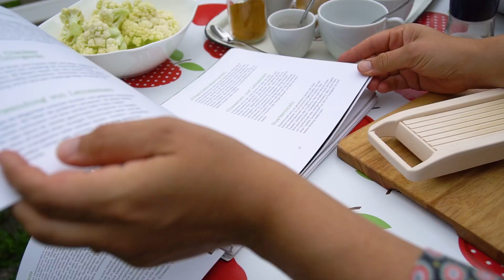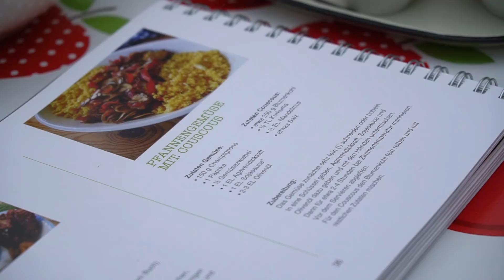Rohkost Rezept 🍝 Pfannengemüse mit Blumenkohl Couscous 🍝 Nordisch Roh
Wir dürfen euch ein wunderbares Rohkost-Rezept von Nordisch Roh vorstellen. Couscous aus Blumenkohl haben die meisten von euch bestimmt noch nicht versucht, oder? Hatten wir bis dato auch nicht. Rohkost isst man meist öfters, als man sich das bewusst macht. Das Buch von Nordisch Roh ist mal etwas ganz anderes. »Was dein Herz begehrt von Nordisch Roh, also Ute Ludwig und Achim Sauerberg enthält über 150 Rezepte, 100% roh und vegan. Im Klappentext des Rohkostbuches liest es sich wie folgt: Immer mehr Menschen möchten auf eine gesunde Ernährung mit Rohkost umsteigen doch oft scheitern die ersten Versuche, noch bevor die positiven Effekte einer naturbelassenen Kost eintreten können. Weiterlesen:

► Und hier sind einige Wünsche für die wir
Sparen um unsere Technik zu erweitern:
►  Jungpflanzenanzucht:
►  Küche:
Werden Einkäufe getätigt und man gelangt über diesen Link zum Versandhandel, bekommt unser Youtubekanal eine kleine Miniprovision. Wir sehen dabei nicht wer was eingekauft hat. Der Einkauf kostet euch deswegen auch keinen Cent mehr.